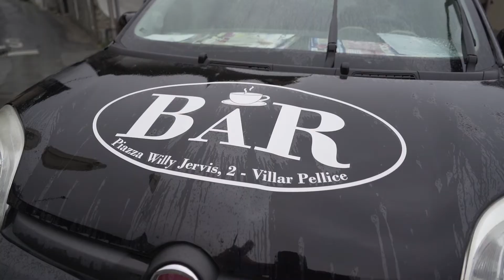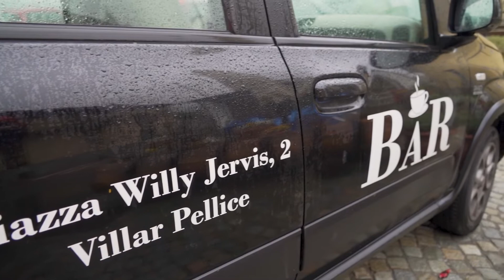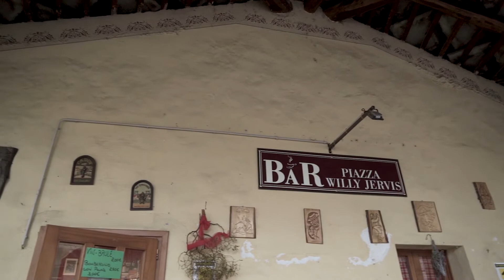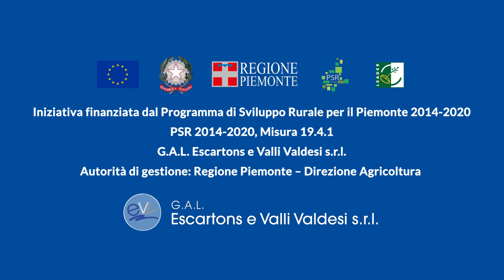Storie dal GAL EVV - "Bar Piazza Willy Jervis" a Villar Pellice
Il Bar Willy Jervis è un punto di riferimento nella quotidianità degli abitanti e tra attività e prodotti.

Grazie al bando pubblico promosso dal GAL EVV, Villar Pellice ha un nuovo cuore pulsante.

Intervento finanziato dal PSR Piemonte 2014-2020
GAL Escartons Valli Valdesi

*Segui le attività del GAL Escartons e Valli Valdesi sul nostro sito